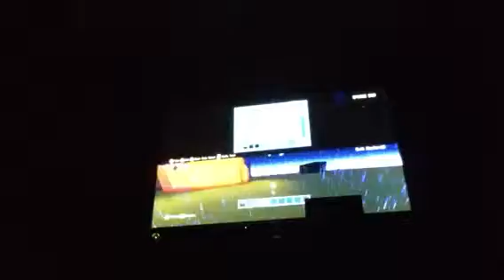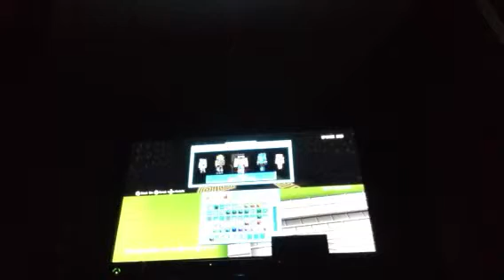Crazy craft 2